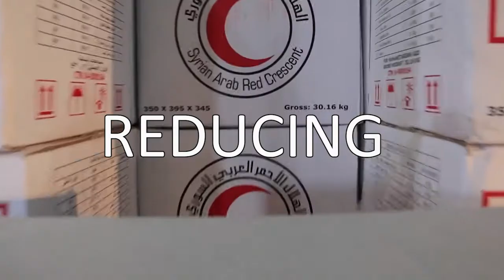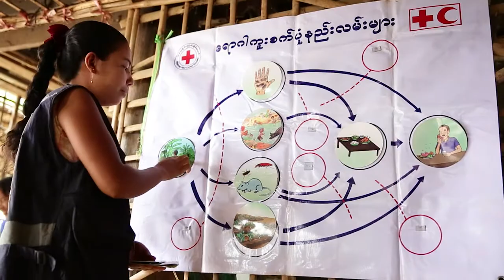Our Year in Review 2015/2016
It was a year of change, renewal and hard work at
Australian Red Cross. Watch the work we've been doing over the last 12 months.